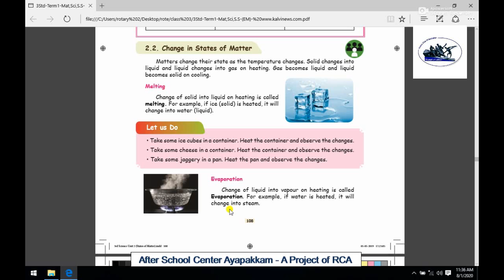Rotary Club of Ambattur Class 3rd Science States of Matter Part 5 Melting & Evaporation